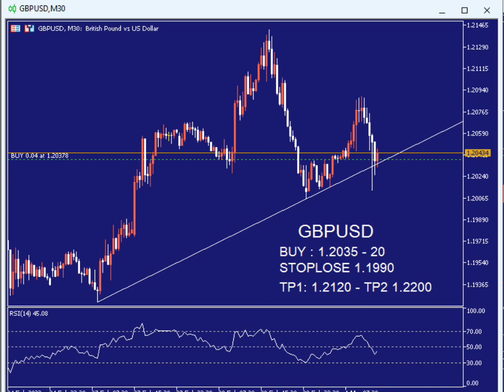GBPUSD : BUY, 30M & 1H Trend support level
GBPUSD : BUY
30M & 1H Trend support level

KFTrading